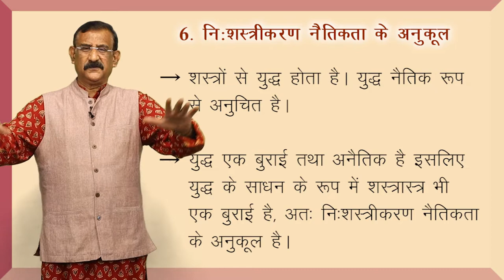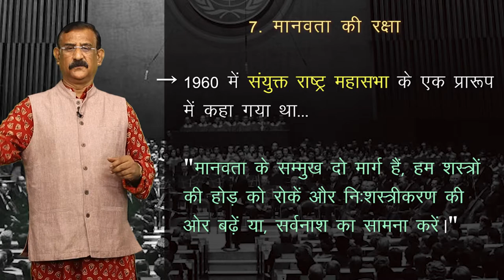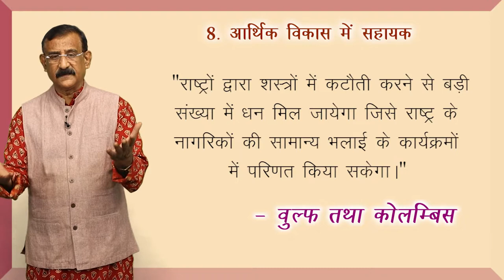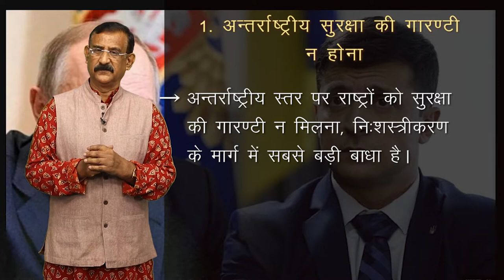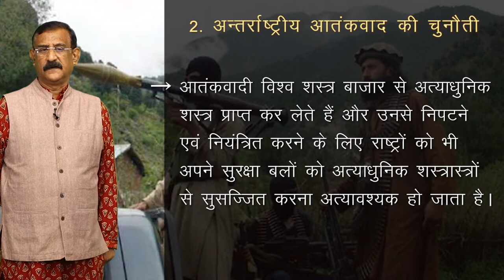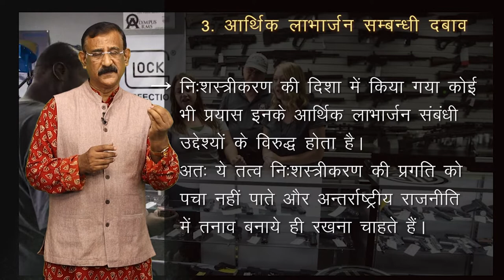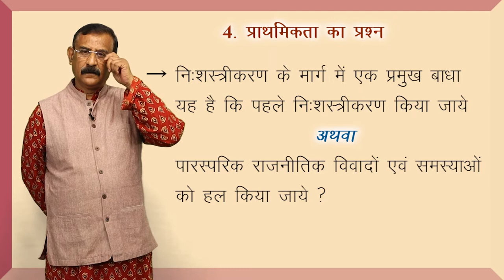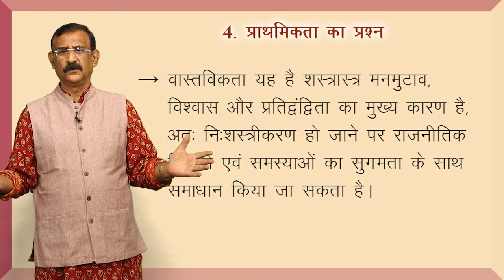CLASS 12th POLITICAL SCIENCE | CHAPTER - SECURITY IN CONTEMPORARY WORLD | समकालीन विश्व में सुरक्षा